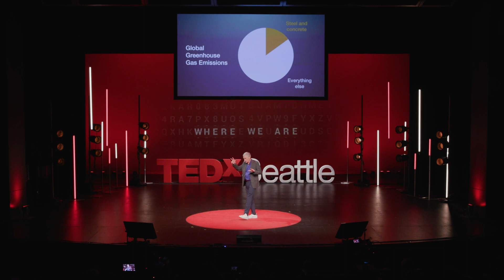Change our buildings, save our planet | Andrew Himes | TEDxSeattle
Andrew Himes’ 2021 TEDxSeattle talk is an impassioned plea for buildings that help solve climate change instead of contributing to it. With a sense of hope, Andrew asserts that working together to solve the climate crisis gives us the opportunity to “regain a sense of our shared humanity.”

As Andrew explains, the materials used in construction, the movement of those materials, and the current massive building boom combine to make the buildings in which we live and work one of the leading causes of carbon emissions. The good news is that we already know how to create buildings that store carbon and help heal the planet. We can reuse and improve buildings instead of tearing down or using new materials, and we can all demand that the buildings in our community are built to protect us instead of harm us.

3:52 How buildings contribute to climate change
8:50 How to design and build smarter, healthier buildings
10:50 Living Concrete

More to explore:
Read about the Climate Pledge Arena mentioned in Andrew’s talk
Listen to Bill Gates discuss the innovations we need to avoid a climate disaster
Meet Andrew Himes: advocate for social justice, co-founder of Microsoft Developer Network, and Director of Collective Impact at Carbon Leadership Forum. To tackle climate change, he wants us to dream big and embrace Goethe’s words: “Whatever you can do or dream you can, begin it.”

With his passion for addressing climate change and demand for social responsibility, Andrew asserts that where we are now is one of the most dangerous and promising moments in all of human history. Andrew says that many of us may feel that the issue of climate change is massive and global, and that there’s nothing we can do to make a difference.

But our built environment — the largest overall contributor to greenhouse gas emissions — can be either an existential threat or the source of transformative solutions to climate change. We can radically reduce carbon pollution and even store large amounts of carbon in buildings and infrastructure — permanently. But it will take millions of people demanding and creating solutions, working together in communities, simultaneously, toward one goal. We already have the innovative solutions we need. What happens next, he believes, is up to us.

Driven by his involvement in the civil rights and anti-war movements of the 1960s and 70s, Andrew believes the number one social justice issue in the world is the climate, because the people most harmed by climate change will be those most marginalized and most deeply disempowered.

After an accomplished career in tech (Himes was the founding editor of leading Apple technology journal MacTech and co-founder of the Microsoft Developer Network) Andrew was founding director for Charter for Compassion International, then created Carbon Innovations LLC, a social impact consultancy focused on business-based solutions to climate change. In 2018, he was coordinator of Carbon Smart Building Day, a conference affiliated with the Global Climate Action Summit focused on transforming the global building industry to net-zero carbon emissions by 2050. His current role at UW involves leading industry-wide initiatives to reduce embodied carbon emissions in built environments. This talk was given at a TEDx event using the TED conference format but independently organized by a local community.